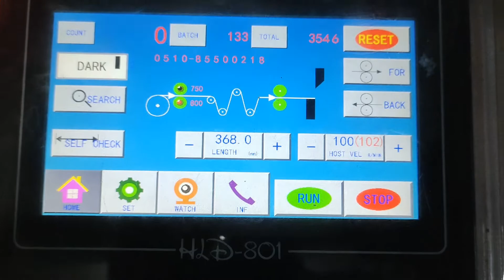Polythene Bag Making Machine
T-shirt bag sealing machine

Specifications:

Producing Length: 100 to 600mm

Producing Width: 100 to 600mm

Production Speed: 50 to 200pcs/min

Touch Screen Computer: Brand PNM

Servo Set: Delta Brand Servo 1.5KW

VFD inverter: Brand Delta 0.75, 1.5 KW

Temperature Controller: Brand PNM